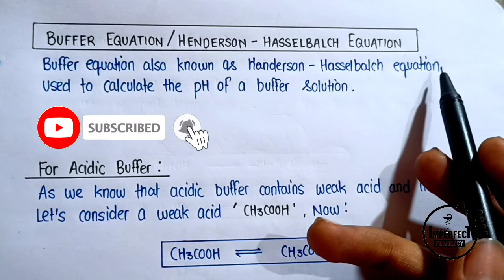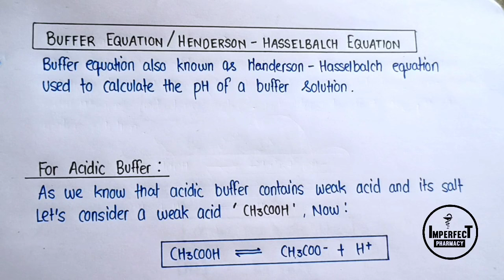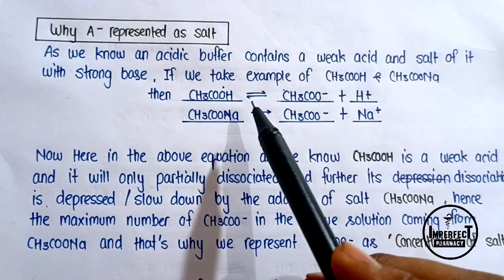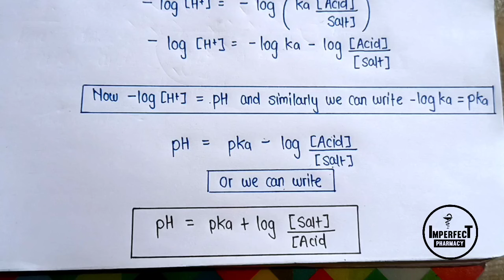Handerson Hasselbalch Equation | Buffer Equation | Acid Base And Buffers | Pharmaceutical Chemistry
Handerson Hasselbalch Equation | Buffer Equation | Acid Base And Buffers | Pharmaceutical inorganic chemistry

acid base and buffers
buffers
buffer solutions
buffer equation
handerson hasselbalch equation
buffer action
buffer capacity
buffer equation